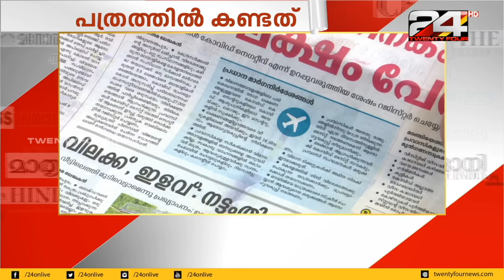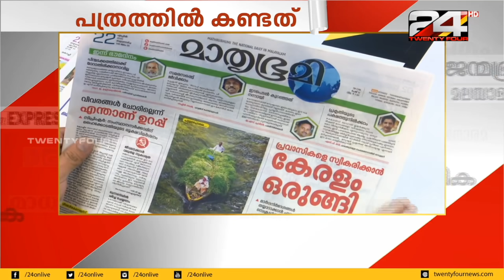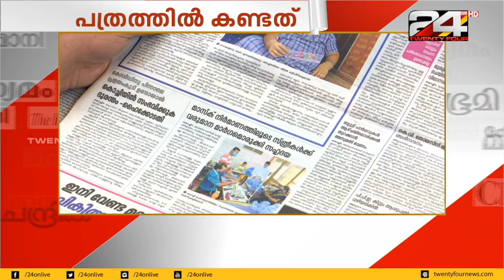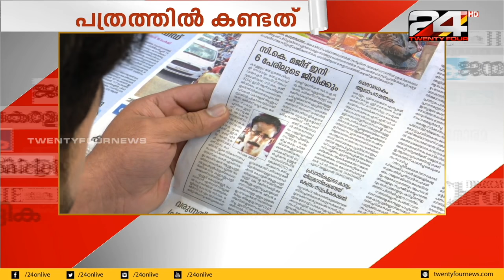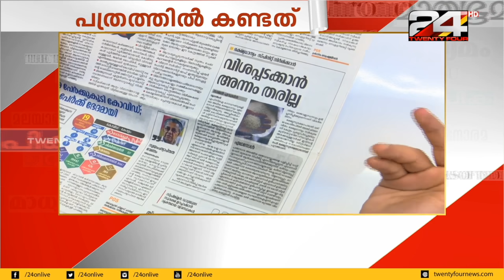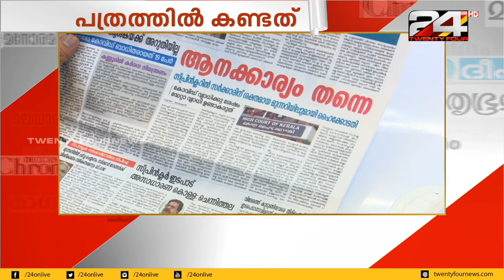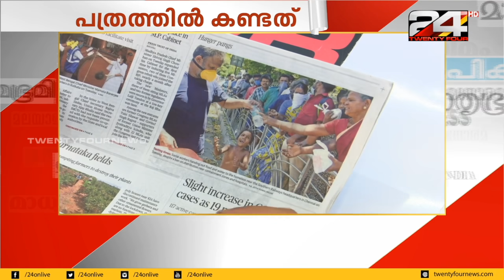പത്രത്തിൽ കണ്ടത് | 22 APRIL 2020 | 24 NEWS